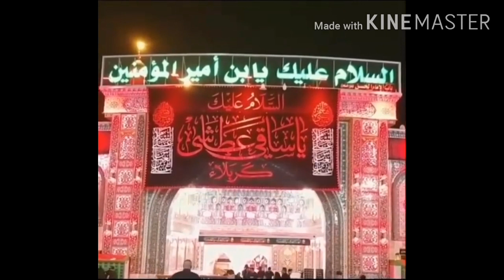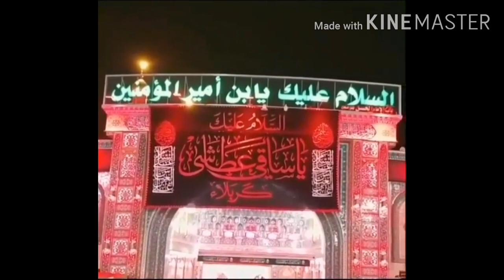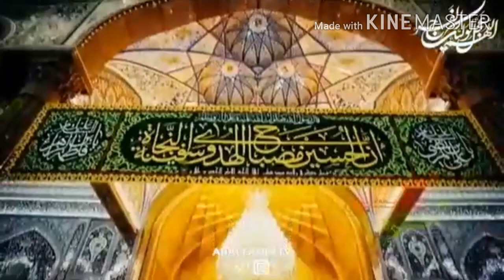Ba khuda Hussein ek ha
Hussain ghr se chly thy